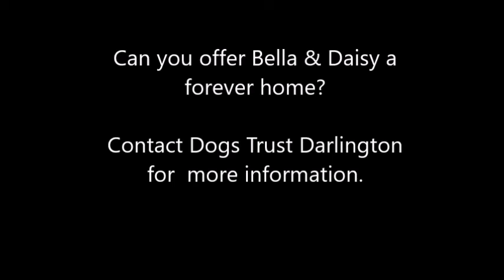Dogs Trust Darlington - Bella and Daisy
Likes

Bella is a very busy girl who is always on the go. She loves exploring new places and cant keep herself still for long. She is very sociable with people although can get too excited at times. She loves her toys especially her balls and will fetch them to you. Although she is a livewire, she is very fond of a cuddle.

Bella came in with her best friend Daisy and they are inseparable. We are looking for them to go to their new home together which will help them both to settle in. Bella can live with children over the age of 12 years and will need someone around a bit to start with. If your looking for a bit of oomph in your life, Bella is the girl for you.

1194273